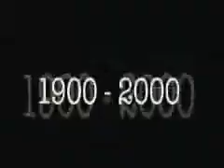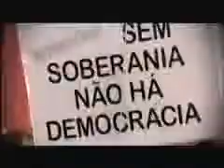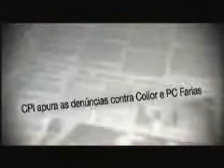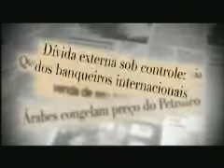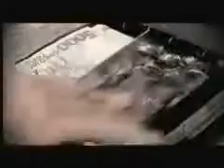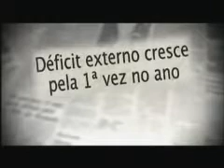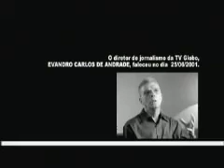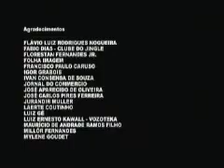Histórias do Poder - 4º episódio: Administração Pública e a Política = TV Câmara, 2006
O MAIOR ACERVO ONLINE SOBRE A HISTÓRIA DA DITADURA NO BRASIL

Comissão de Cultura - Audiência Pública - TEMA: "A criminalização da apologia à ditadura militar"

“Histórias do Poder - 100 Anos de Política no Brasil”, série de documentários em 5 episódios, é uma co-produção da SESCTV, TV Cultura, Digital Produções e Canal Independente. Na televisão os episódios serão exibidos sempre às quartas-feiras, às 23h30, pelas emissoras TV Câmara, SESCTV, NBR e TV Nacional.

Iniciado em 1999, pelos produtores Max Alvim e Ana Dip, o projeto pretendia, a princípio, criar um registro eletrônico da história política brasileira. A pesquisa, entretanto, gerou material suficiente para a edição de três livros e a criação do além da própria série de documentários para TV.

Entre as 70 entrevistas realizadas, destacam-se os depoimentos de Leonel Brizola, confessando o incentivo a um contragolpe em 1964; a tensão entre a fala do General Leônidas Pires em que reitera a hipótese de suicídio do jornalista Vladimir Herzog e a dos jornalistas e artistas, que combatiam a ditadura. Entre os entrevistados estão Luís Inácio Lula da Silva, Fernando Henrique Cardoso, Fernando Collor de Mello, José Sarney, Mino Carta, Octavio Frias de Oliveira, Abram Szajman, Antonio Ermírio de Moraes, Oscar Niemeyer, José Mindlin, Fernanda Montenegro, Ferreira Gullar e Dom Paulo Evaristo Arns.